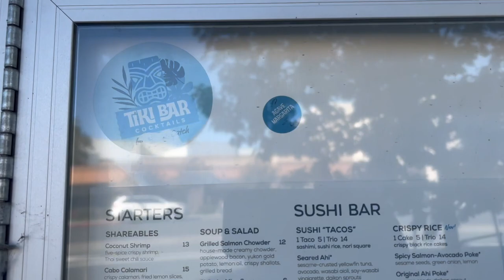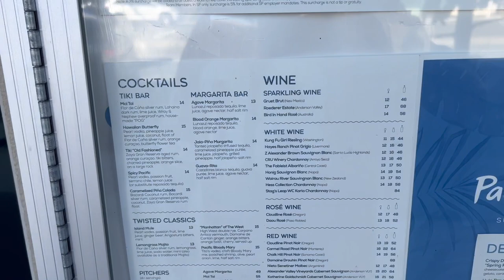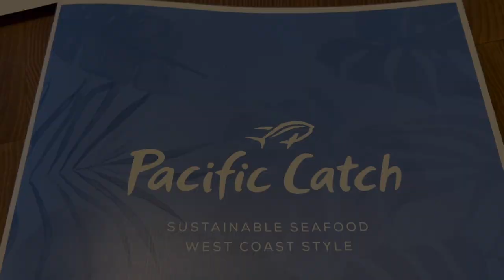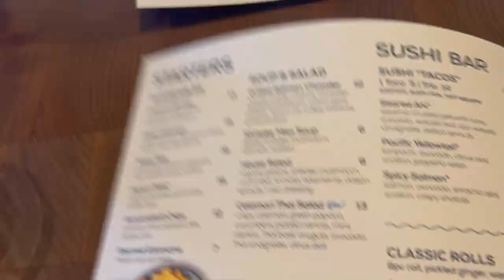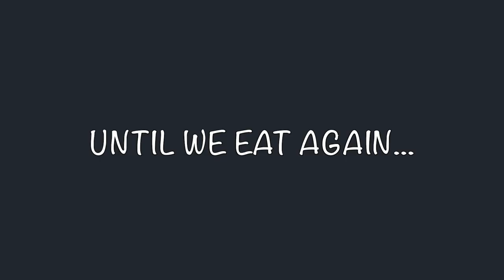FULLY LOADED FOODIES @ Pacific Catch - Walnut Creek, CA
Join us for a quick lunch at Pacific Catch, a restaurant serving sustainably sourced seafood.  We sip some excellent cocktails and try a few menu items, as it was our first time dining here.  We highly recommend it and will absolutely be returning!

PACIFIC CATCH
1305 S. Main Street
Walnut Creek, CA